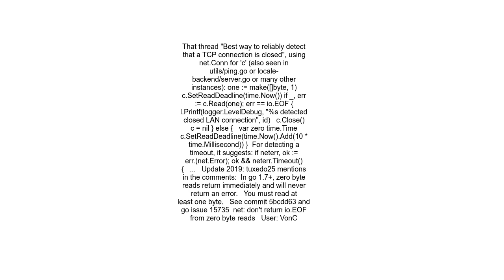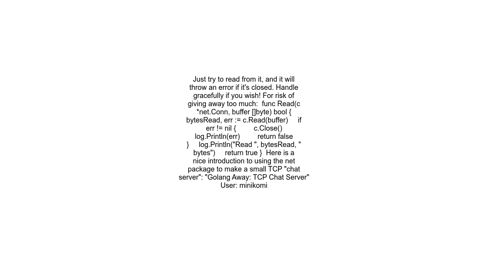How to know TCP connection is closed in net package